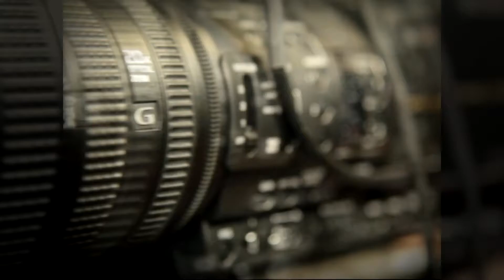Marina Magnani | Concejala de Rosario (FPV) en Final Abierto | P33 B1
Marina Magnani, Concejal de Rosario (FPV)
en Final Abierto.
Periodismo político por Rodolfo Montes